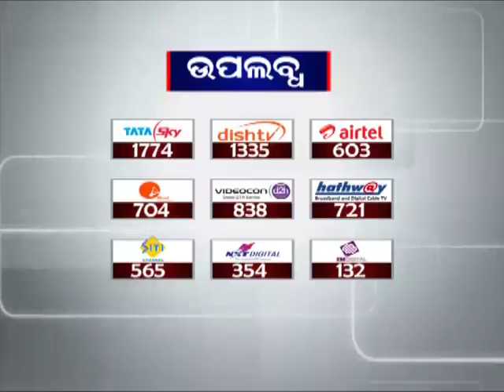CM Naveen Pattnaik on achievements of his Government on completion of four years